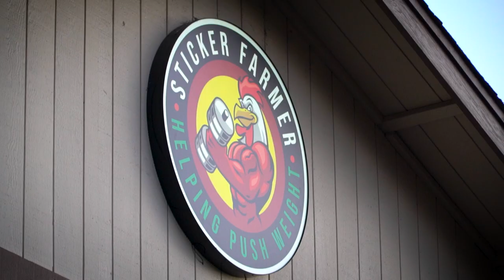Jackson Freeborn Selections. Sticker Farmer Mendo Sesh Series 2023.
We're in for a special treat, it's been 3 years since we last sat down with our good homie Jackson AKA Mean Gene From Mendocino. You can check out our first interview, it's an episode from the 2019 Emerald Cup Series. For this round, we get a rare glimpse insid the mind of one of California's most talented breeders. The free thinking and intuition that is necessary to world class chronic is personified by Jackson through and through. Take notes because school is in session!

Sit back, light one up and enjoy this authentic California cannabis experience.

Sticker Farmer Mendo @stickerfarmer_mendo
3rd Gen Family @3rd_gen_familyfarm
Mendo Family Farms @mendofamilyfarm
No Time Farms @no_time_farms_inc
Ghost Galaxy Genetics @ghost_galaxy_genetics

Culture Is King. Legends Never Die.